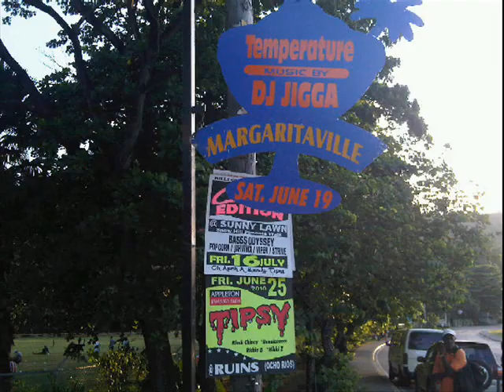HOTBOX RIDDIM MEGAMIX by DJ JIGGA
A Megamix of the Hotbox riddim produced by TENFLOOR RECORDS